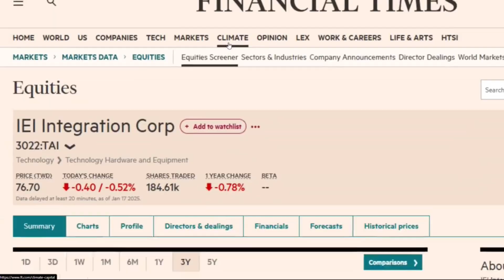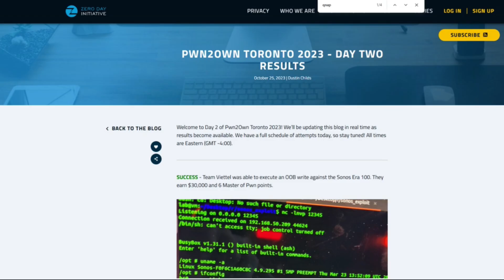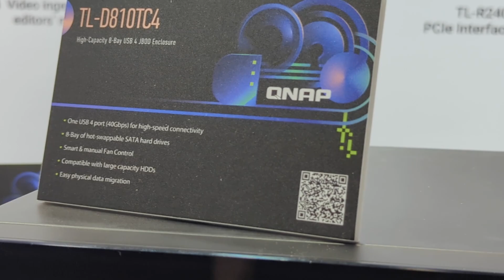What Is happening with QNAP? WHERE ARE THEY?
A UPS Buyers Guide For NAS (Synology / QNAP / Asustor / Terramaster NAS)
Buyers Guide To Buying A Turnkey NAS In 2023 – Synology, QNAP, Terramaster, Asustor, WD And More

Video Chapters
00:00 I Like Coffee
00:40 Overview: What’s Happening with QNAP?
01:18 Eddie’s Initial Thoughts on QNAP’s Strategy
02:18 QNAP’s Silent but Active Development in 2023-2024
03:25 Key Innovations: ZFS, Security, and Hardware Updates
04:30 Shift in Marketing and Product Development Priorities
05:33 Addressing Criticisms: Portfolio Overlap and Software Focus
06:12 Sparse Refreshes in Mid-Tier NAS Range
07:36 Challenges of Overpowered Hardware Longevity
09:24 QNAP’s Opportunity in SMB and Enthusiast Markets
10:28 Aging Hardware and Outdated Processors
11:02 Competition from DIY and Other NAS Solutions
12:15 The Need for Bold New Product Launches
12:50 Software as a Competitive Advantage
14:05 QNAP’s Place in the Market and Synology’s Shift
15:16 Transition from QTS to QuTS Hero and ZFS Focus
15:49 Anticipated New Hardware and Pricing Challenges
16:27 The Crowded Mid-Market Landscape
16:59 Competition from 3RD place brands such as TerraMaster, Asustor, and Others
17:30 Final Thoughts: QNAP’s Repositioning and Overcorrection
17:58 Conclusion and Call for Viewer Feedback

*Mesh Routers VS Powerline Adapters And Wi-Fi Extenders, A Buyers Guide*